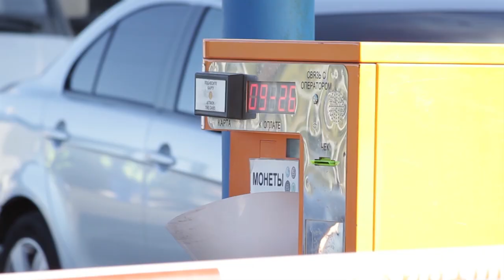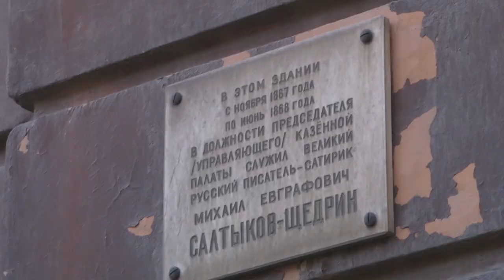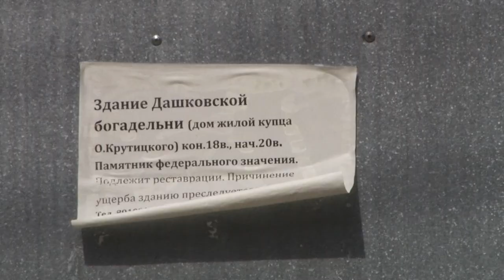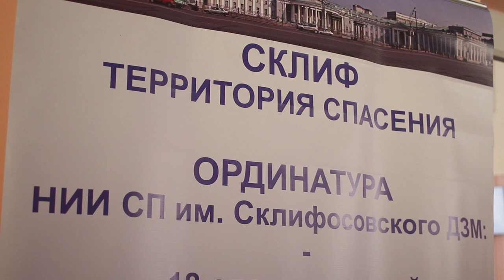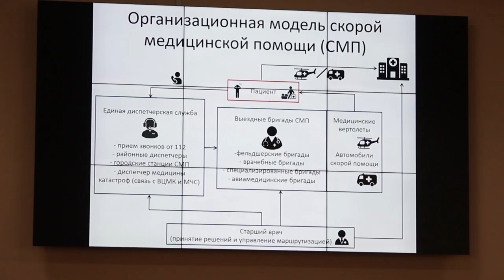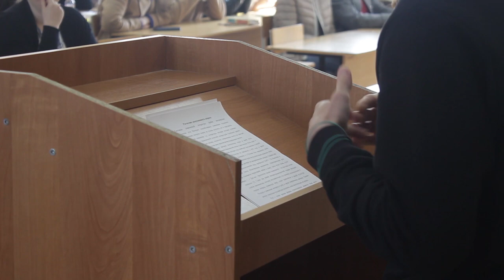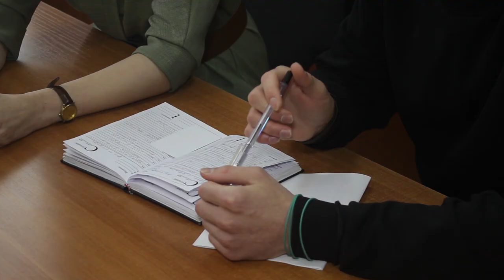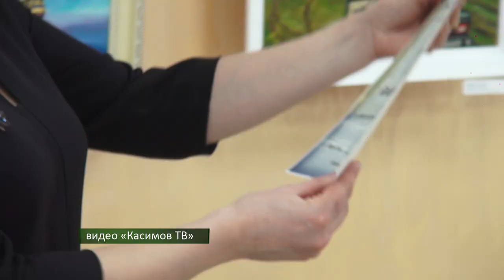День города - новости Рязани 18.04.19